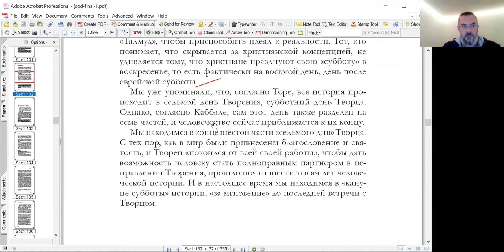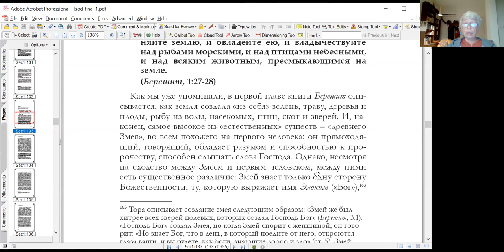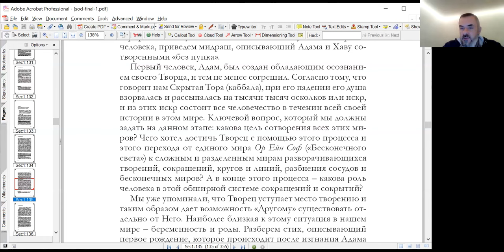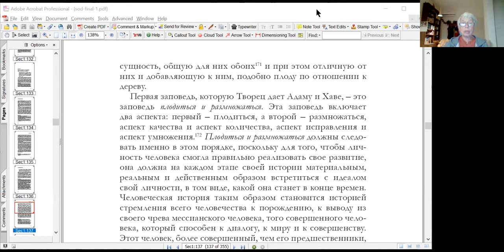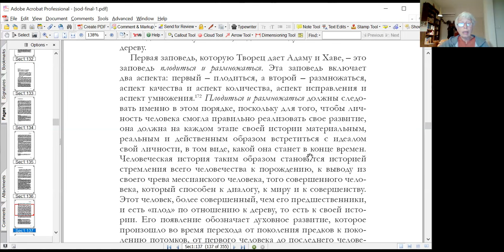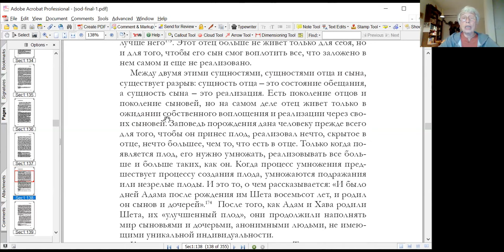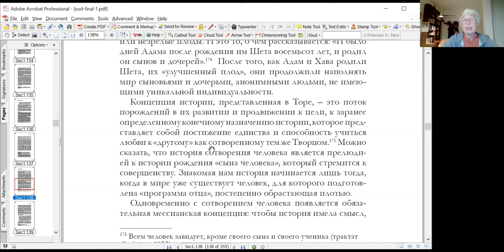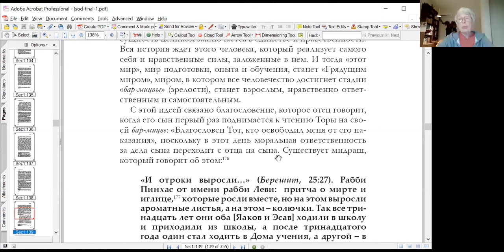«Цель истории», курс «Тайна еврея, рав Иеѓуда Леон Ашкенази (Маниту)», Нехама Симанович